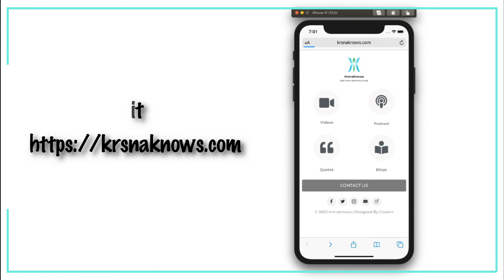Easy steps to get KrsnaKnows app on your IOS devices(iPhone/iPad/Mac)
Step1: Open safari browser and open krsnaknows.com.
Step2: Click on share button and click on add to home screen.
Step3: Now the KrsnaKnows iOS app is on your device screen.
Note: You can follow above steps to get krsnaguru.com also.